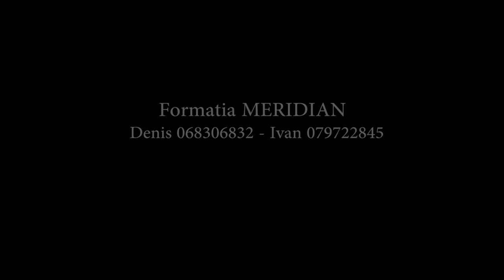Formația MERIDIAN Sturzovca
Muzica ___ Formația MEREDIAN  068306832  _____ 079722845